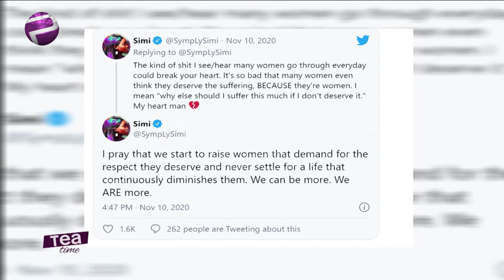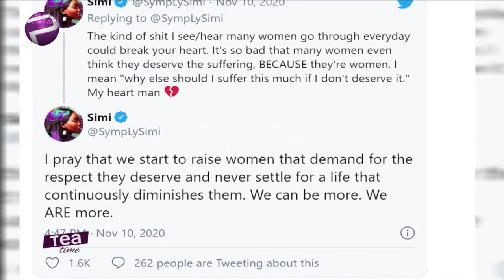Simi Laments Continuous Abuse Of Women In Nigeria